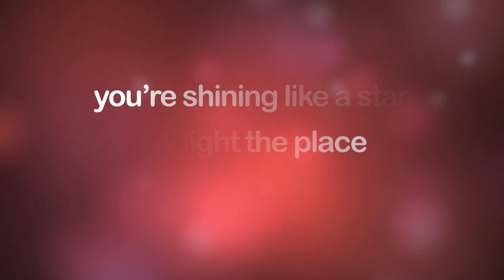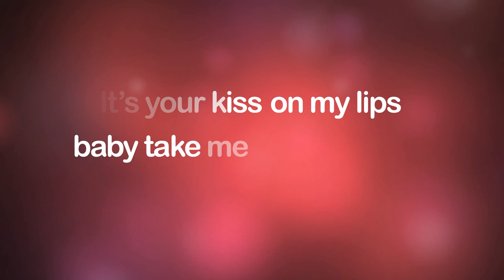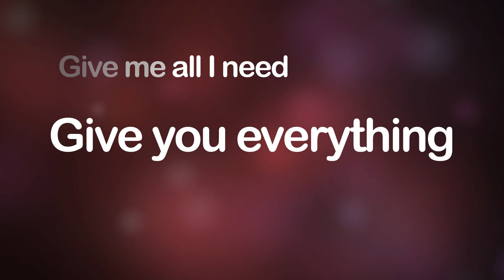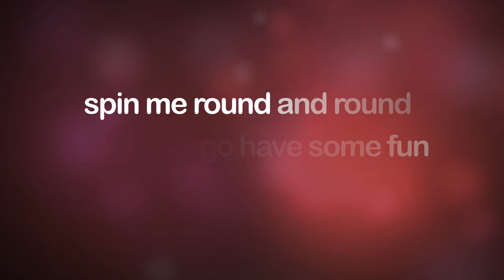Horia Brenciu feat. Julie Mayaya - Kiss On My Lips (lyrics video)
Universal Music Romania